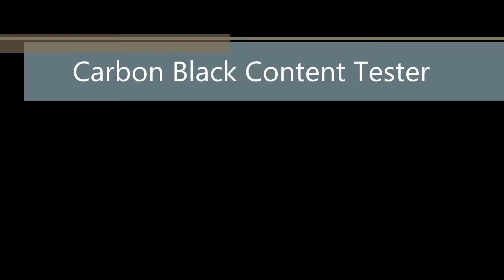Carbon Black Content Tester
Carbon Black Content Tester is commonly used for determining the Carbon Black content in polyethylene and polypropylene materials.